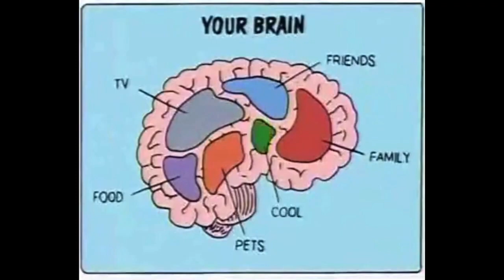[The Weekenders AMV] Pinback - This Red Book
Fun fact: I've been Facebook friends with this band's lead singer for several years